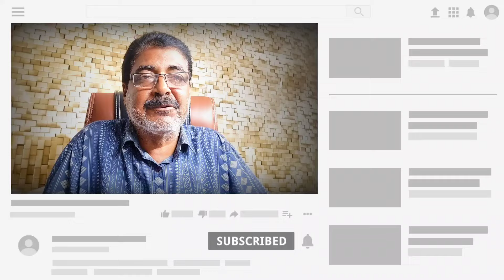Ajira jatra khabar | Today 01 April 2024 | ajira nataka | jatra update | jatra news odia